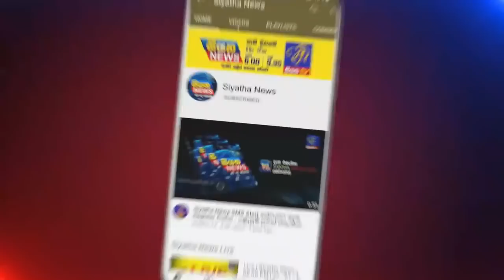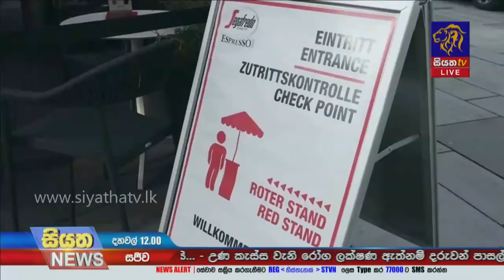Siyatha News | 12.00 PM | 20 - 11 - 2021